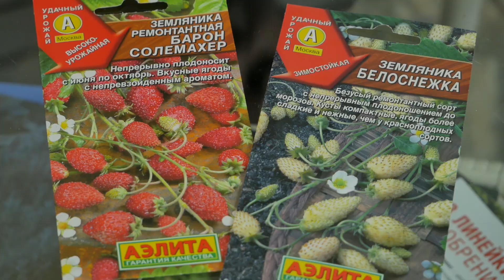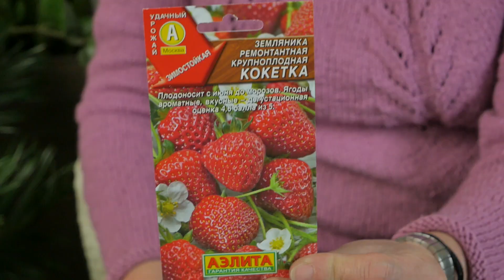Как правильно выбрать сорт земляники 🍓 Лучшие Сорта Земляники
Выращивать садовую землянику из семян хлопотно и долго. Большинство сортов земляники из семян имеют мелкие ароматные ягоды. В продаже появились  крупноплодные сорта и гибриды. Но намучившись с рассадой в результате получаем все равно мелкие ягоды.
Дело не в неправильном уходе. При семенном размножении земляники последующее поколение не сохраняет сортовые качества материнских растений. Семенное размножение применяют в селекционной деятельности и для создания новых сортов.
 Землянику лучше размножать рассадой, полученной из усов. Тогда все качества сохраняются.

Товары представленные в роликах вы можете приобрести по адресу:
г. Пенза, ул.Суворова 225, магазин "Зеленый дом"